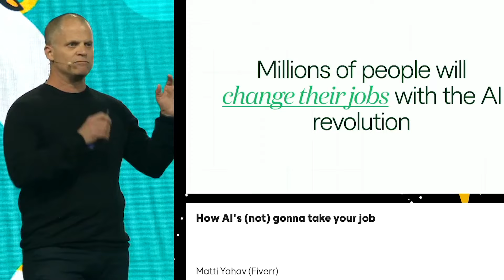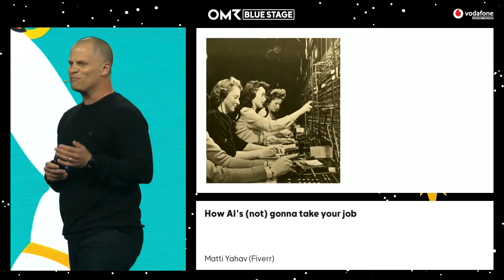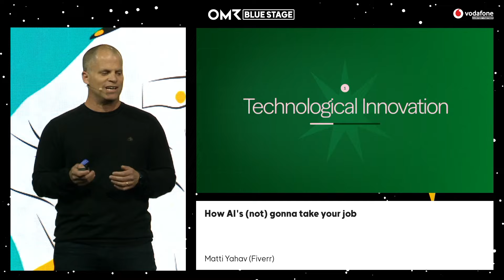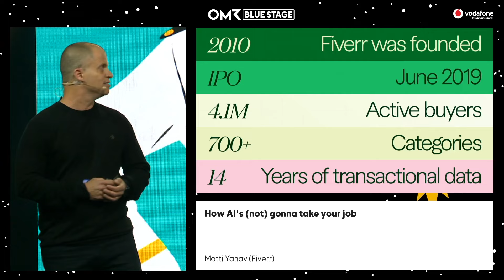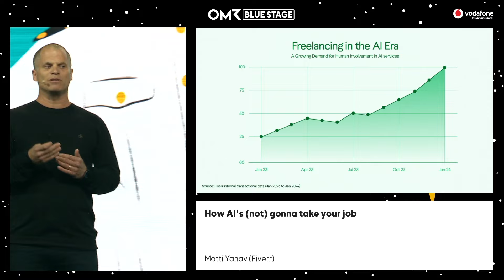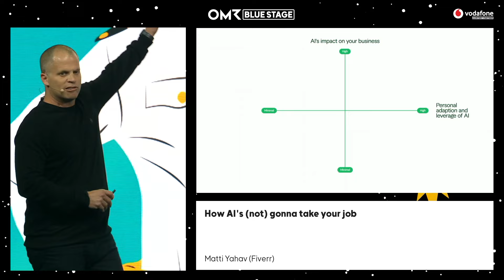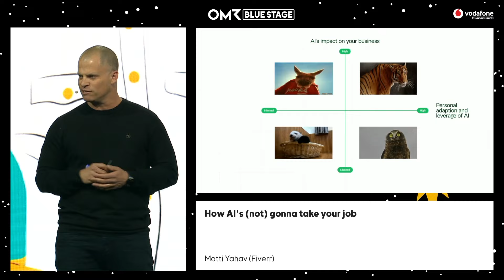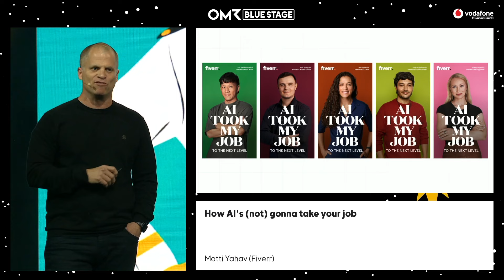Is AI stealing your jobs? The Fiverr CMO says: No!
Da sich die Arbeitswelt mit dem Aufkommen von KI-Technologien schnell weiterentwickelt, müsst Ihr Eure Arbeitsplätze neu definieren, um Euch anzupassen. Wo passt der Einsatz von KI in meinem Beruf? Wie kann ich KI in meinen Arbeitsprozess integrieren? Wie kann KI dazu beitragen, meinen Beruf auf die nächste Stufe zu heben? In seiner Präsentation wird Fiverr CMO Matti Yahav über diesen unglaublichen Moment in der Geschichte sprechen, den wir heute erleben, und wie Ihr trotz der bevorstehenden Herausforderungen und Hindernisse mutig voran gehen könnt. Ähnlich wie bei früheren Paradigmenwechseln in der Vergangenheit – sei es die industrielle Revolution oder der Internet-Boom in den 90er Jahren – bietet die KI-Revolution eine bahnbrechende Chance für die Schaffung neuer Arbeitsplätze, neuer Produkte und einer neuen Arbeitsweise.